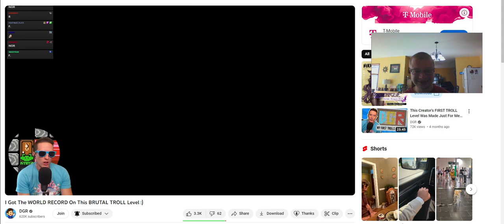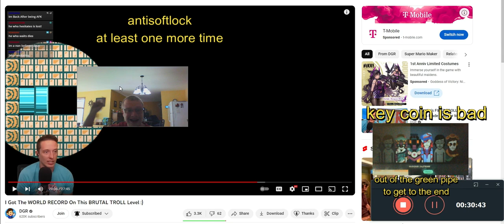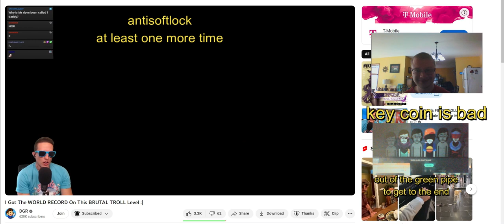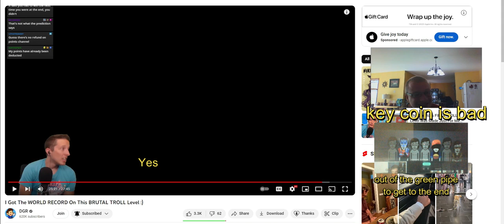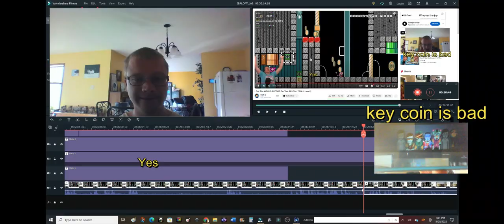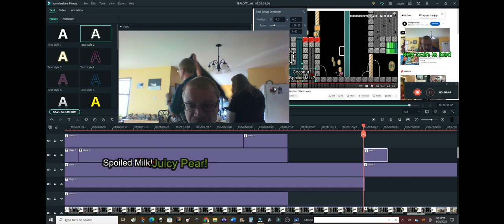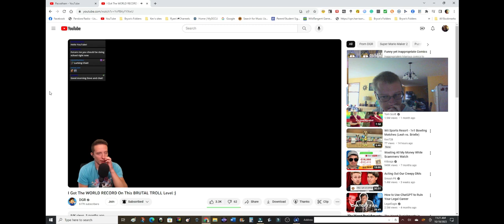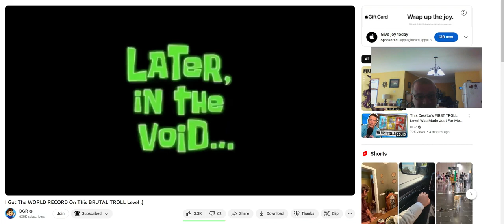Le Piège à Trolls - IBALOFTLLAI Season 3 E2 Part 3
The remaining (left-over) Incredibox mods will be used in the next episode. After that, there will one more episode, and I have something interesting planned for that.
Chapters:
0:00 Teaser
1:56 Intro
4:01 First prediction
5:17 Impossible WEG (houses & utilities) puzzle
7:51 Impossible Euler path puzzle
10:17 Return from the impossible puzzle distractions
10:49 Collatz conjecture (3n + 1)
13:20 Logic gates
14:53 F.
17:53 Second prediction
18:17 Third prediction
21:31 Fourth prediction and first BeanBoozled
23:23 Egg in the hole
24:07 Dave's softlock
25:40 Second BeanBoozled
28:02 Live editing illusion and final BeanBoozled
35:46 Final reactions
40:48 SomethingAboutChickens
41:30 Outro
42:40 All of the Deaths